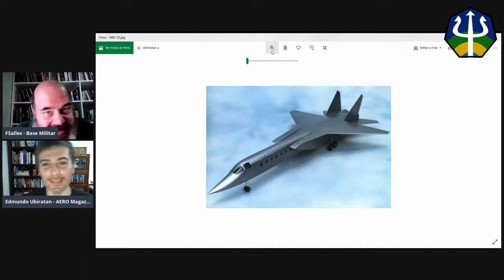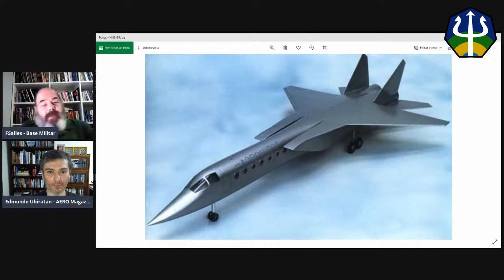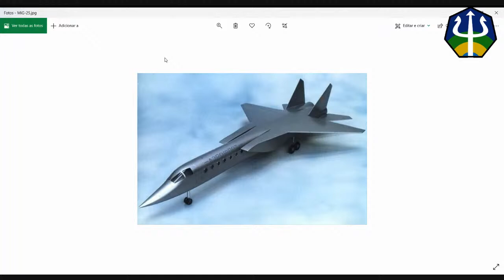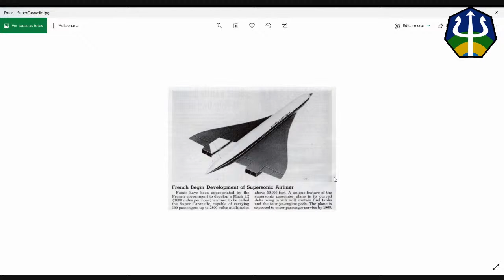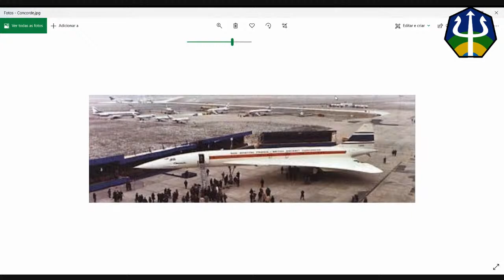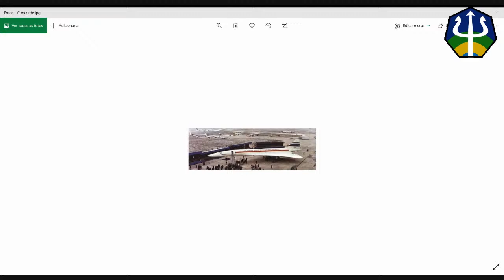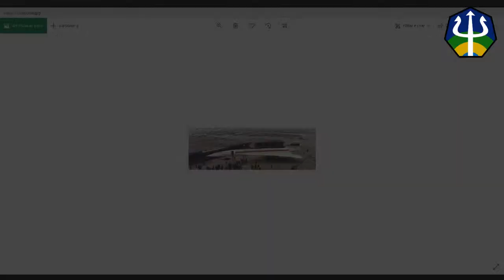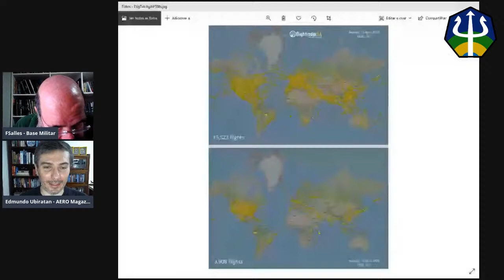Boeing 2707, o SST americano. Pt2 da Grande Aventura dos aviões comerciais superssônicos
Como vimos no primeiro capítulo desta série, a indústria soviética (e também o time franco-britânico que corria contra eles), partiram na frente dos americanos na busca da liderança no mercado de revolucionários aviões comerciais que voariam mais rápido que a velocidade do som.
Todos tinha a certeza de que rapidamente estes novos modelos substituiriam a primeira geração de jatos como o Boeing 707, o Douglas DC-8 e o Convair 880/990, mas nem sempre ios fatos caminham da forma desejada ou prevista. Essa é a história de como os EUA, apesar de muito querer,  NÃO construiu um avião desta classe. Esta é a segunda parte dessa história que continuará no canal da Aero Magazine no YouTube .